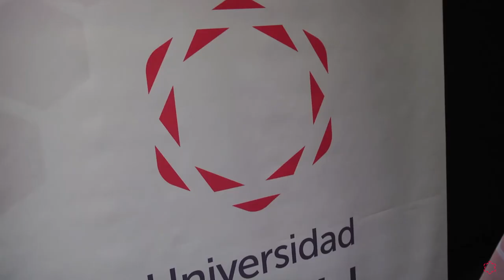Hiperbaric Challenge 2017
El pasado día 24 de Junio se celebró en el salón de actos de la Universidad Isabel I, la entregade premios del reto Hiperbaric Challenge 2017.